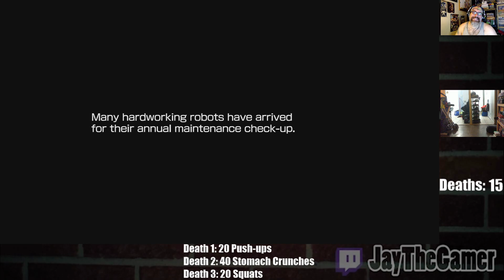Git Gut or Git Fit - Mega Man 10! Part 3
Mega Man 10 and maybe 11?

Catch Us Live on Twitch Sundays to Fridays

Git Gud or Git Fit - Sun, Tues, Thurs
Rest Day, Casual Play - Mon & Wed
Friday Night Takeover - Fri

Follow Jason

Follow Amber